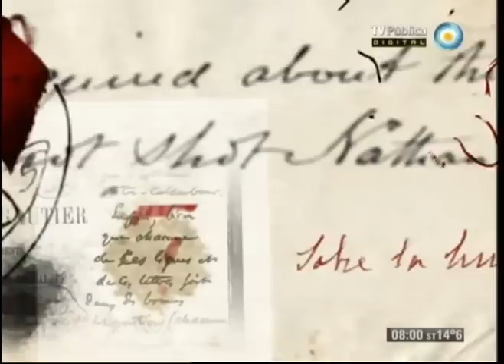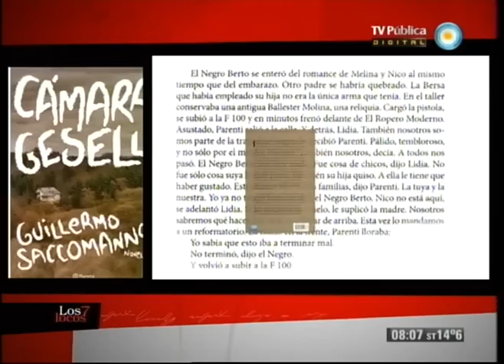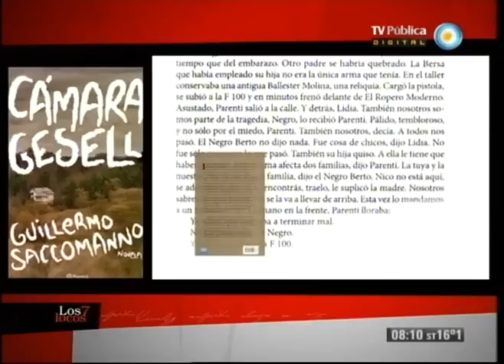Los 7 locos - 20-10-12 (1 de 4)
Conocemos los estímulos a los artistas que promocionan la actividad artística y fomentan la creación. Hablamos de ellos con los escritores Álvaro Abós, Ana María Shua, el poeta Horacio Salas y el artista plástico Dir. del Palais de Glace Oscar Smoje. Además recibimos la visita del escritor Guillermo Saccomanno para presentar su última noveda "La cámara Gesell".